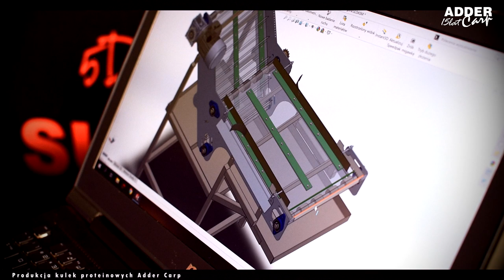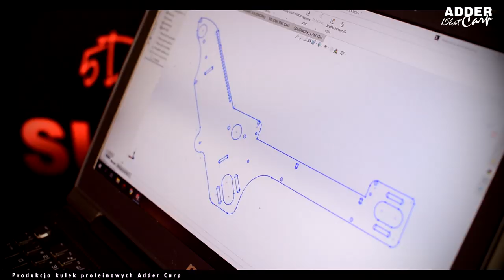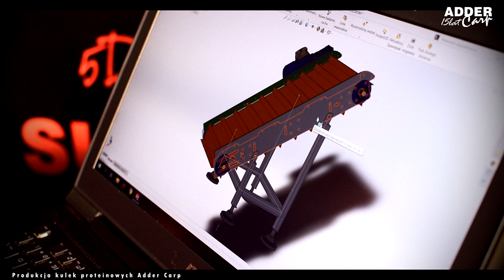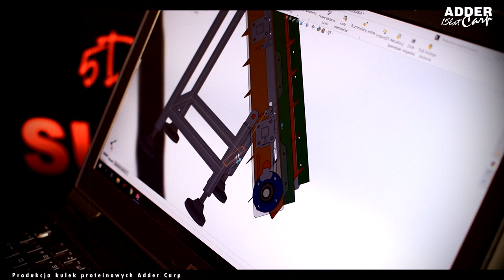PRODUKCJA KULEK PROTEINOWYCH - ADDERCARP - BOILIES PRODUCTION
Unikalna realizacja naszej firmy przedstawiająca proces produkcyjny Kulek Proteinowych.
15 lecie działalności firmy mówi samo za siebie, a nasze hasło promocyjne, jakim się kierujemy daje sygnał jak bardzo wierzymy w nasze produkty. Bez zbędnych słów, chwytów reklamowych, po prostu oddając w wasze ręce kontrolę nad waszym sukcesem. My tylko odrobinę wam w tym pomożemy. Zaufajcie, później będzie zdecydowanie łatwiej - GWARNTUJEMY !